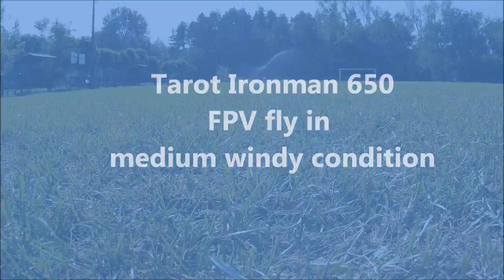Tarot 650 in medium wind